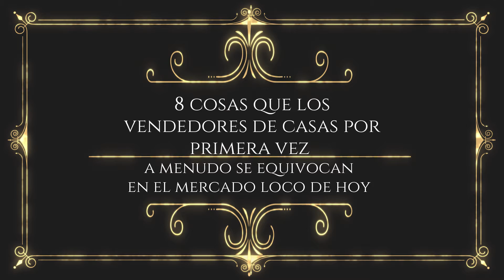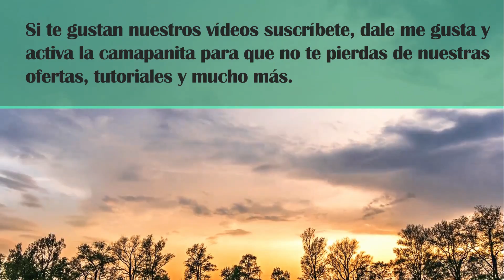Introducimos el canal pago Sergio J Realtor . Presione el botón de UNIRTE